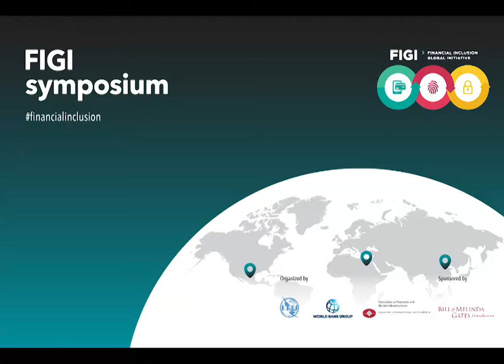Cross-border mobile money services in Tanzania and Uganda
Learn more about the Financial Inclusion Global Initiative (FIGI).